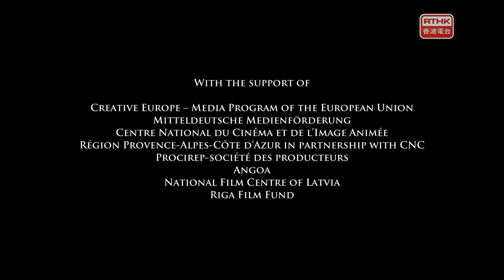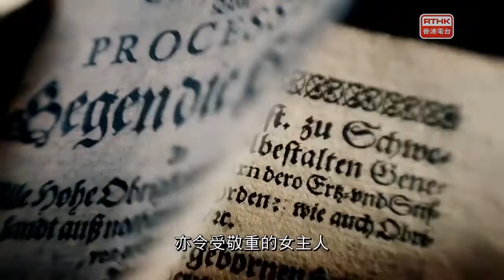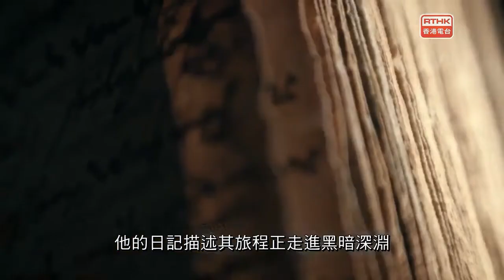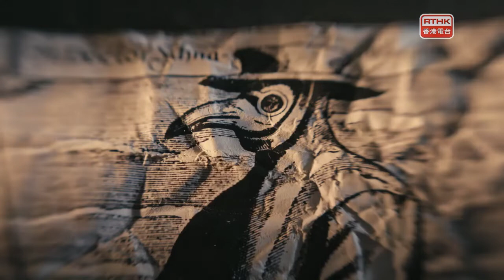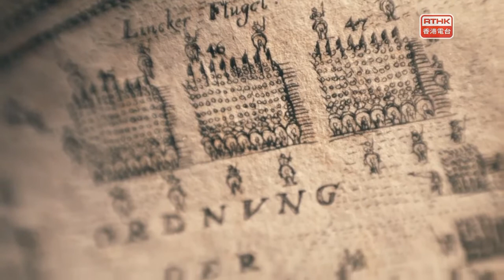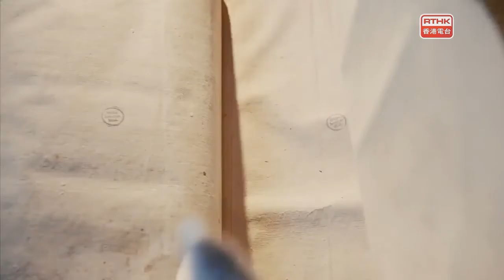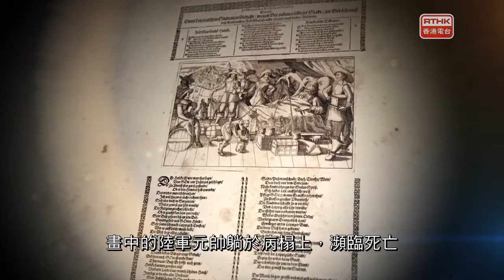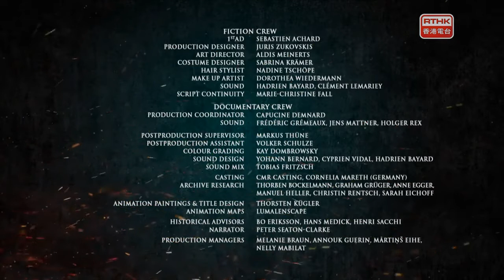30年戰爭 Age of Iron - 毀滅 (1632-1633)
帝國軍隊一直都所向披靡，但自從瑞典參與戰爭後，局勢就被改變。在瑞典國王古斯塔夫·阿道夫帶領下，瑞典軍隊比由華倫斯坦的帝國軍隊更強，瑞典將皇帝的城市一個接一個攻下來。1632年，瑞典與法國聯手，幾乎將天主教帝國軍隊徹底擊潰。

1632年秋天，兩支對立的軍隊向相反方向進軍。瑞典國王古斯塔夫·阿道夫從德國南部計劃襲擊維也納的皇宮。而華倫斯坦則攻擊轉與瑞典結盟的撒克遜人。他的目標是截斷瑞典軍隊與波羅的海及家鄉之間的道路。經歷戰事失利的海因力·霍爾克轉投華倫斯坦的一方，在呂岑奮戰瑞典軍隊。這場戰爭中，雙方都傷亡慘重，無法分出勝負。瑞典國王古斯塔夫·阿道夫及帝國軍隊指揮官巴本漢將軍在呂岑戰死。除了可怕的戰爭外，飢荒及瘟疫亦非常嚴重。德國南部的酒館亦完全無客人到訪，直至路德教派的瑞典軍隊抵達比伯拉赫，情況才有所好轉。

彼得·哈根道夫這時亦在德國南部駐紮，軍營中瘟疫橫行，他與軍醫一同照顧傷兵。至於他的妻子及所有孩子都已經離世，令他不禁問自己為何而戰，但他根本別無選擇。

雙語廣播：

粵語/英語 (電視版)

播放頻道：

港台電視 31、31A

播出時間：

(首播)
(重溫)

2020年5月26日 星期二 晚上9時30分
2020年5月27日 星期三 凌晨12時
2020年5月27日 星期三 中午12時

For a long time, the triumph of the Imperial army seemed inevitable. Sweden’s intervention, however, fundamentally changed the situation. With their king, Gustavus Adolphus, they were more than a match for the Imperial forces led by General Wallenstein. City by city, the Swedes snatched territory from the emperor. In 1632, Sweden, supported by France, brought the Catholic armies to the brink of complete defeat.

In autumn 1632, the two opposing armies march in different directions. The Swedish king Gustavus Adolphus plans to launch an attack on the Imperial palace in Vienna from southern Germany. Wallenstein, on the other hand, turns on the Saxons who are allied with Sweden. In this way, he aims to cut off the Swedish forces' vital connection to the Baltic and thus their homeland. Heinrich von Holck, who switched sides after the last defeat, is now fighting on Wallenstein's side against the Swedes in Lützen. Although neither army emerges victorious from the battle, both suffer severe losses. King Gustavus Adolphus loses his life in Lützen, as does the commander of the Imperial army, Gottfried Heinrich Graf zu Pappenheim.

Apart from the horrors of war, famine and pestilence are also rife. Barbara Xeller, who runs a tavern in the southern German town of Biberach, knows this only too well – she has no customers. The tide turns for her with the arrival of the Lutheran Swedish troops in Biberach: these are welcome guests with full pockets.

Peter Hagendorf is also stationed in southern Germany at this time. The soldiers' camp is riddled with plague. By now, he is caring for wounded soldiers along with the medic, Melchior Bordt, to whom he owes his life after the Sack of Magdeburg. Anna Stadler, his wife, has died, along with all the children that she bore him. Embittered, he wonders what he is fighting for and why, but for him there is no alternative.

Bilingual:

Cantonese/ English (TV Version)

Channel:

RTHK 31 & 31A

Time:

(First run)
(Re-run)

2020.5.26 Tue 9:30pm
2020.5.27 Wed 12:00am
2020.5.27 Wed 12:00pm